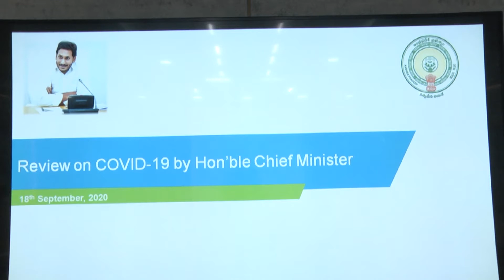CM YS Jagan holds a review meeting with authorities on prevention of COVID19 pandemic at camp office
CM YS Jagan holds a review meeting with authorities on prevention of COVID19 pandemic at camp office - 18th September 2020